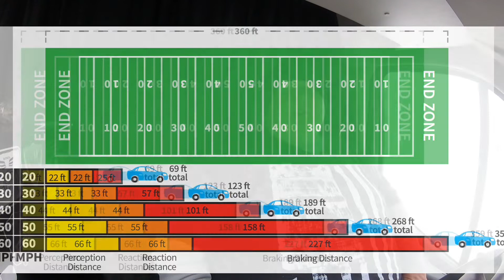WINTER DRIVING TIPS TO GET YOU HOME SAFELY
In this video I talk about winter driving tips that are too often forgotten or ignored. To get me home safely as a expediter I keep mindful of these winter driving safety tips.

My Van:
2019 Ford Transit 350 Extended Length High Roof
3.5 Turbo EcoBoost
9500 gvwr
3200 lbs is the max weight I’ll haul

Cargo area:
166” seat to rear doors
54” Width (between wheel wells)
71” Door Opening

Real Time Talk on "Zello" app